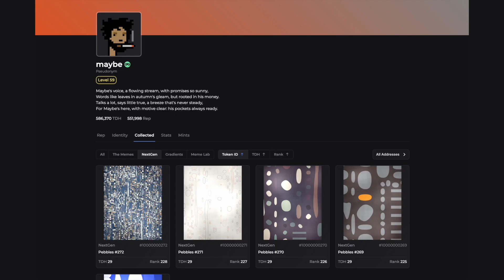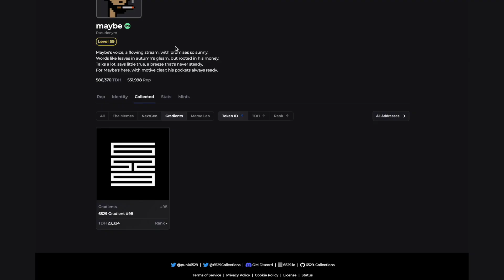Seize News | 16th February 2024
Special Profile Feature: @gratusmasculus

mentions: @apeinacoupe @DarrenSRS @ALIENQUEENNFT @Giopetto14 @100SeriesETH @resmerj @Enjoyoor69420